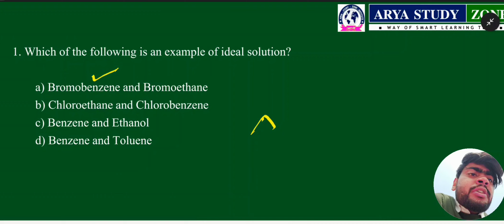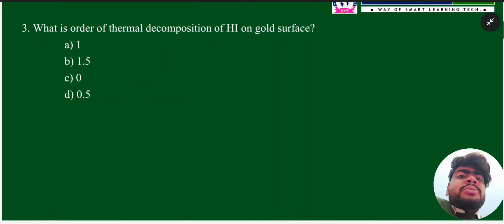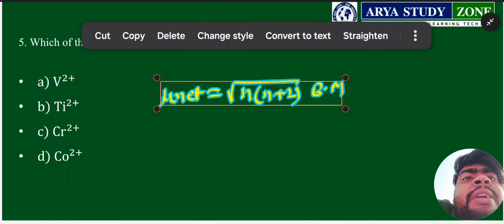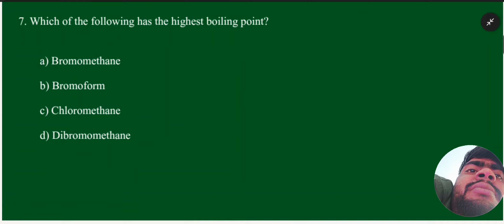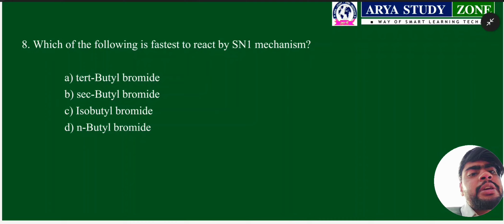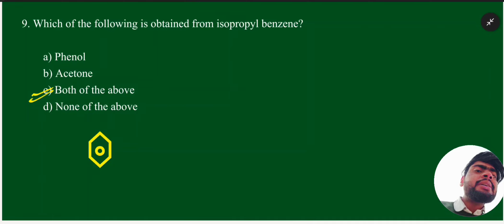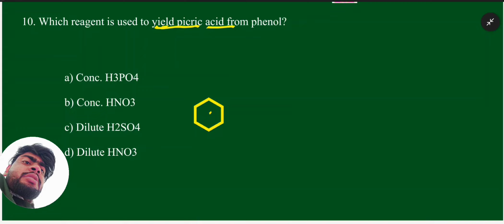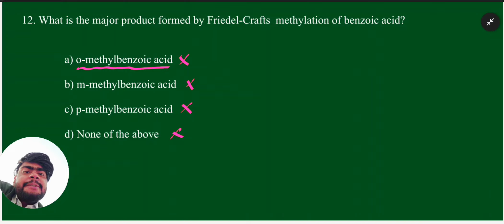Set-D(I)Haryana board (Hbse) Practice paper chemistry 2024 solution |Mr. Surender singh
NCERT solution

next Lecture  will added soon

hbse,hbse chemistry,
hbse haryana board news today,hbse open board 12th result 2023,
hbse result kab aayega 2023,hbse bhiwani board,
cbse date sheet 2024,
hbse result kaise dekhe,
hbse september exam 2023,
hbse 12th class english question
paper 2024 solved,
hbse reappear form 2024

haryana board chemistry paper 2023
haryana board chemistry important questions
haryana board 12th class chemistry paper 2023

 haryana board song
 haryana board ka result kaise dekhen
haryana board result 2023 kaise check kare
 haryana board result 2023 kab aayega
haryana board result kaise nikale
 haryana board ka result kaise nikale
haryana board compartment form 2023 haryana board exam 2023 news today  haryana board ka result kaise check kare haryana board ka result kab aaega